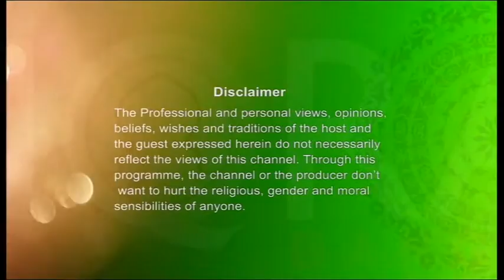Youth Hour With Ishaque Uddin (Topic: Father & Mother) 09022017 Part 1